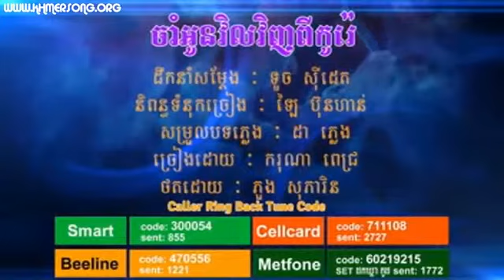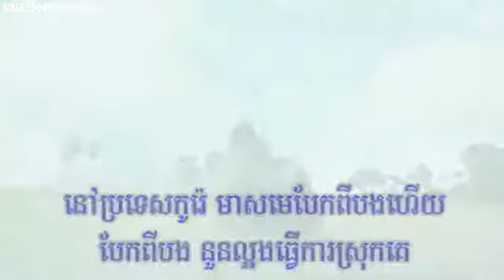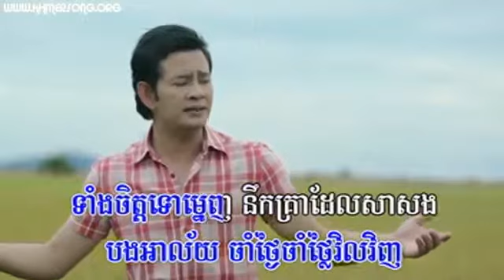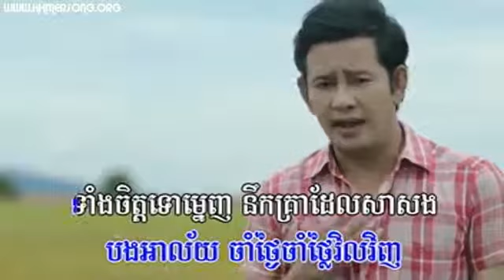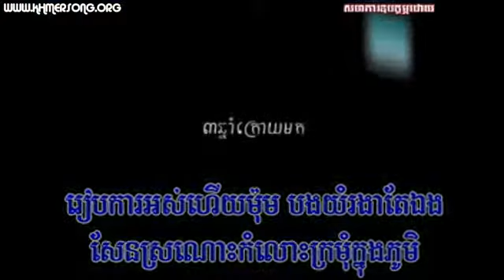Town VCD Vol 46 02 Jam Oun Vil Pi Korea Karona Pich